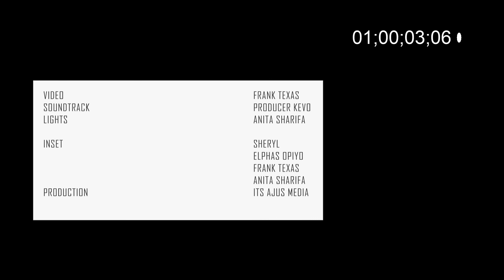BEST BIRTHDAY SURPRISE EVER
My crew decided to surprise me during my birthday.. check out how it went